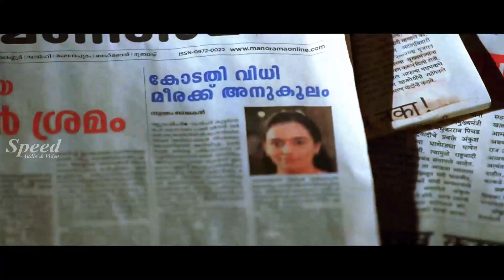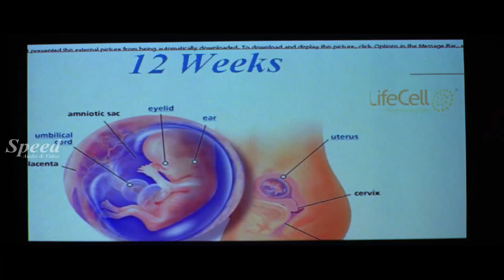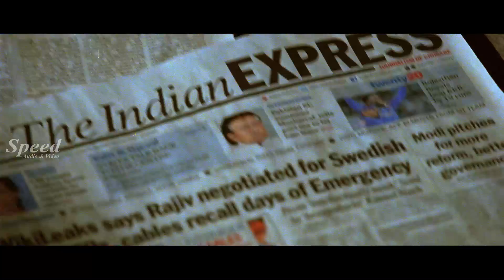Uyirin Oosai Tamil Entertainment Thriller Full Movie | Swetha Menon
Plot: Meera, an aspiring actress, marries Shyam, a taxi driver. After Shyam has an accident and is declared brain dead, Meera decides to donate his organs and use artificial insemination to have his child

Movie: Uyirin Oosai (Kalimannu)
Director: Director: Blessy